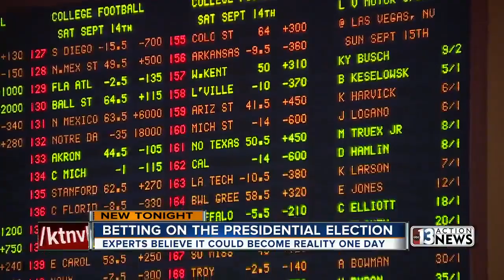Could election betting ever become a reality?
In a town that has made its mark on betting and gambling, there’s one thing folks wish they could put some money on: elections.